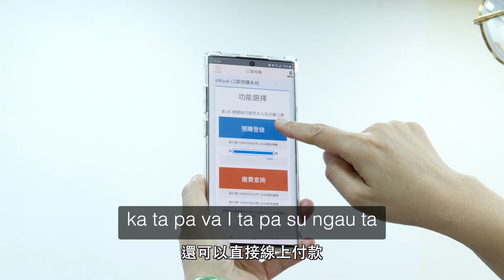江麗香醫師－口罩實名制3.0_排灣族語